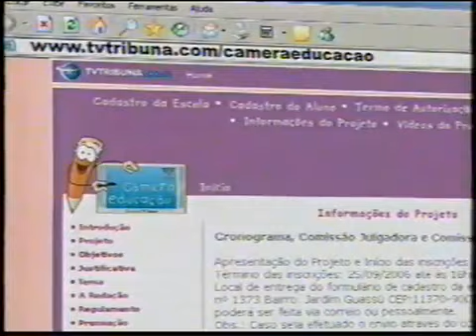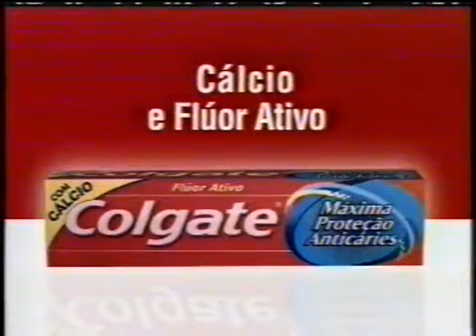Intervalo Páginas da Vida - Rede Globo - 18/09/2006 [1/4]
Intervalo de comercial de páginas da vida na rede globo dia 18 de setembro de 2006 bloco 1